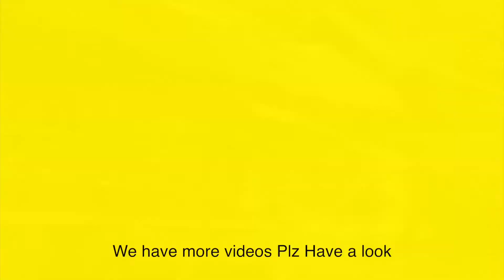Thailand Boat Market